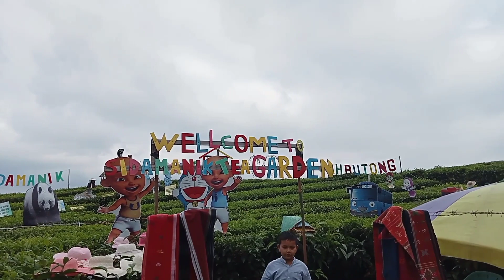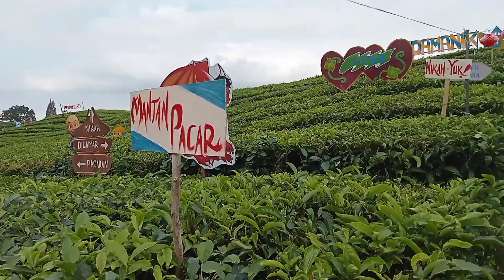KEBUN TEH SIDAMANIK SIANTAR - TARIF MASUK 5000/ORANG